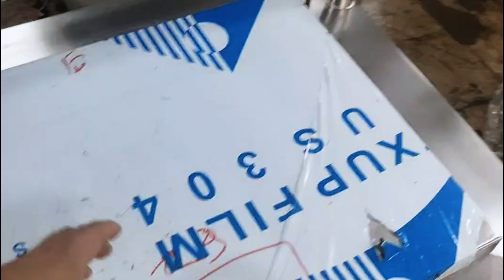Ultrasonic Golf Club Cleaner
Our ultrasonic golf club cleaner can quickly and easily remove the dirt on the golf club, including the sweat and grease on the rubber handle. A clean golf club head allows you to spin the ball better, so you can hit farther and more accurately. At the same time, a clean grip will help you better control the club and help you play the best game. This ultrasonic cleaner saves you the work of manually cleaning the club and improves cleaning efficiency. In addition, a coin device has been added to help the club provide paid cleaning services more conveniently.
If you are interested in a golf club washer, please feel free to consult us for more details.